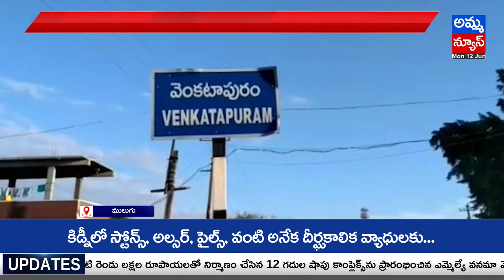ఏజెన్సీ ప్రాంతంలో జోరుగా మట్టి అక్రమ దందా.! Illegal land grab in agency area | Amma News